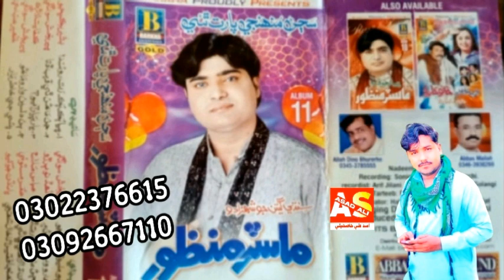11 Album Old Karo Wes Paren Min Tuhnjo Aan Master Manzoor Songs